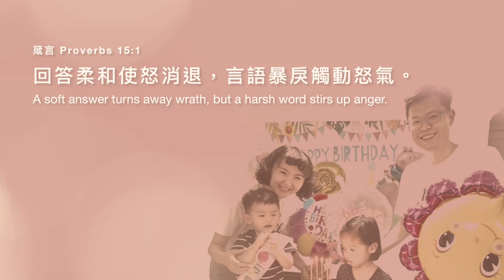終於我可以展翅翱翔 - 羅婷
第一個寶貝的誕生帶給羅婷極大的喜悅，卻也帶來極大的痛苦。新手媽媽的不安、公婆的壓力，以及嚴重的產後憂鬱，讓她的世界幾乎崩落，在黑暗中的人生只剩下爭吵與眼淚。

在國中同學的幫忙之下，羅婷來到了教會。

原本被禁錮在籠中的心，在一次的內在醫治中，羅婷得到了完全的自由與釋放，終於能好好做自己；也在她的改變之下，她與先生、公婆的關係開始有了美好的轉機…